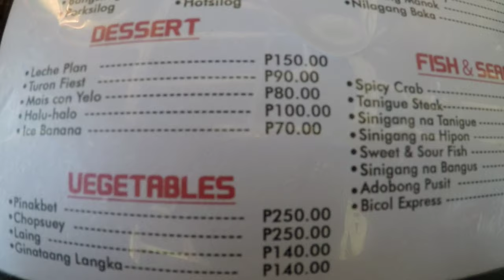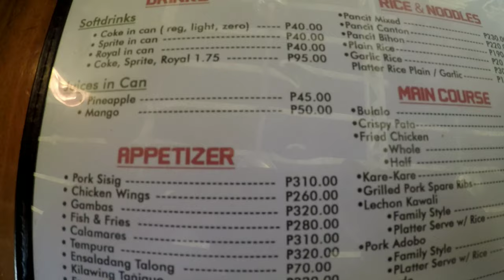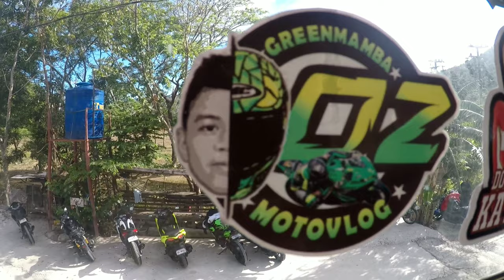TBrothers MotoVlog| KAYBIANG TUNNEL RIDES, BAKBAKAN ALL THE WAY.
KAYBIANG TUNNEL RIDE WITH GREENMAMBA MOTOVLOG, NINA, RON AND RJAY.

TBrothers Sticker Shop is known decals shop in Bohol. We are located at Dat-an Katipunan Carmen Bohol near Petron. We started on December 8, 2017 and we sell different motor accessories, helmets, jackets & different stickers. We are best known for our full decals and mags lining.

belirangerard

FOUNDERS OF TBROTHERS:
➡ Glaizalyn Tagoon
➡ Gerard Beliran